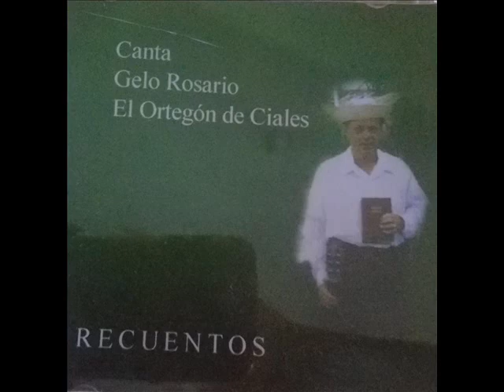GELO ROSARIO (EL ORTEGON DE CIALES) - EL DIA QUE YO MUERA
Gelo Rosario, El Ortegon de Ciales.